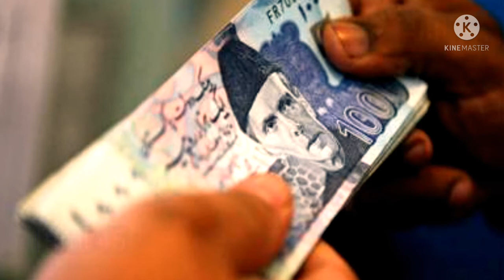pay increase news today | disparity allowance | 15 per | سرکاری ملازمین کے لئے خوشخبری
pay increase news today | disparity allowance | 15 per | سرکاری ملازمین کے لئے خوشخبری | ‎@Rmi 45
 Good news for government employees, the Khyber Pakhtunkhwa government has announced a 15% disparity reduction allowance.

 Khyber Pakhtunkhwa Finance Minister Timur Saleem Jhagra while announcing 15% Disparity Reduction Allowance for government employees said that the package is being given to government employees on the directive of Chief Minister Mehmood Khan.

 The provincial minister said that a meeting has been held with the provincial secretary finance. In this regard, the finance department will soon complete the file work and the file will be sent to the chief minister KP for final approval.